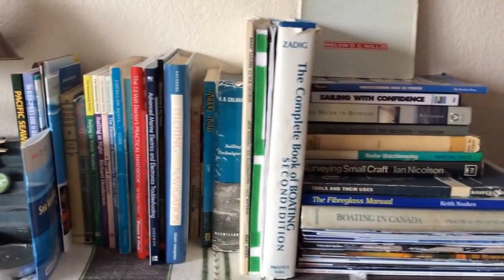Boating Library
A quick clip of my little boating library, no time for video editing cause I gotta work on the boat :)